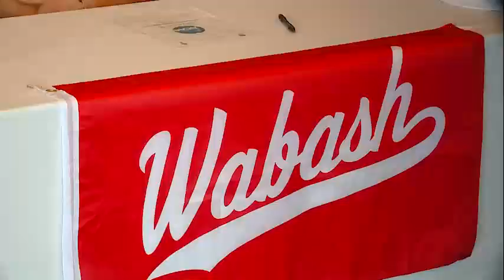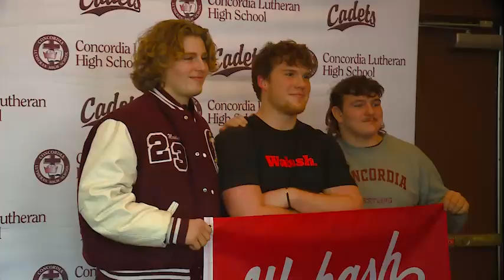James Rusher full interview on signing with Wabash College football